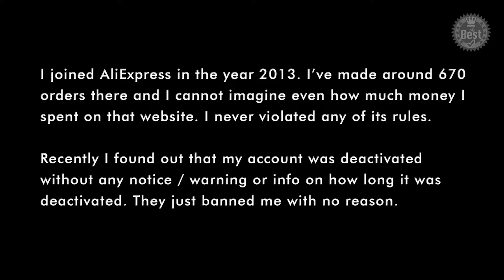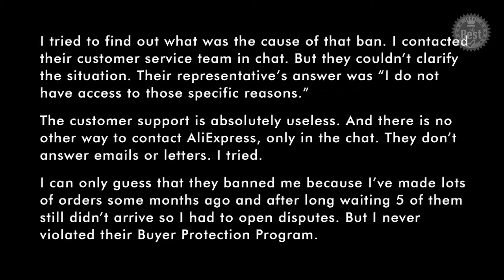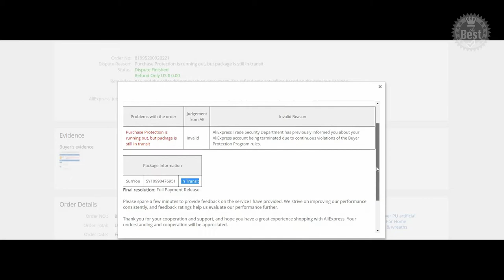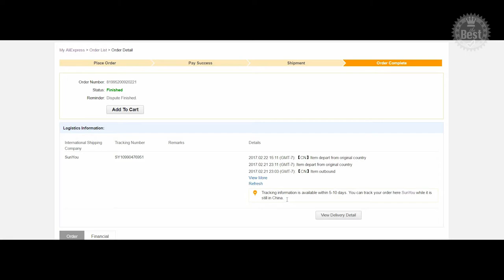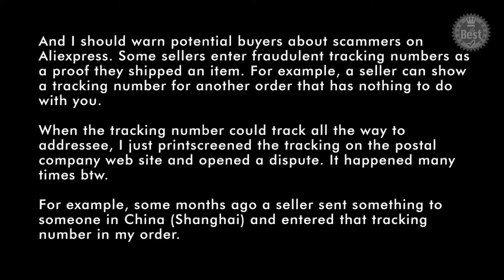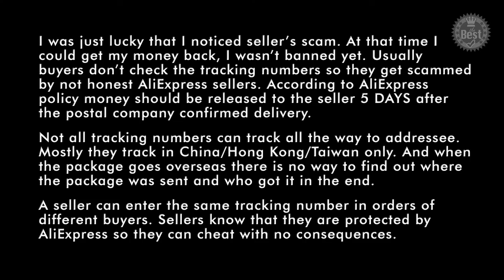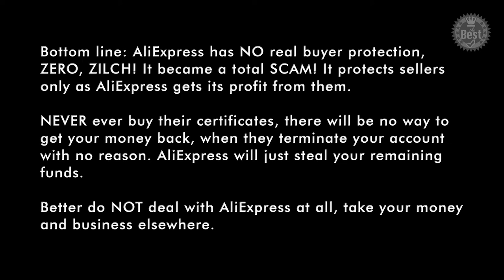AliExpress Bans Buyers with No Reason, Steals Money and Has No Real Buyer Protection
•  AliExpress SCAMS AND CHEATS BUYERS TO PROTECT FRAUDULENT SELLERS.
•  AliExpress tactics are to ACCUSE AND BLAME BUYERS DESPITE FACTS TO THE CONTRARY.
•  AliExpress RETALIATES BY BANNING BUYER, STEALING BUYER FUNDS, REFUSING TO REPLY.
•  BUYERS ONLY "Buyer's Protection" is us buyers who warn  you to STAY AWAY FROM ALIEXPRESS!